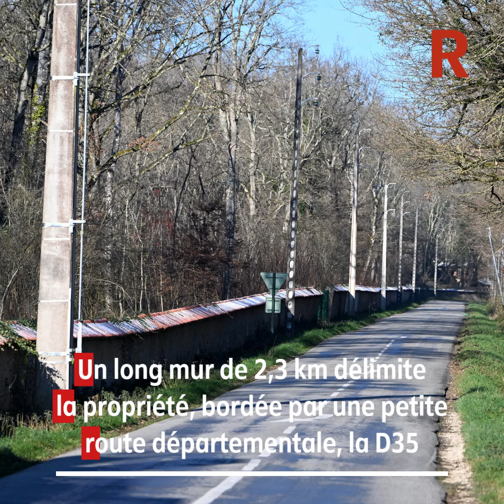Douchy, le refuge d'Alain Delon dans le Loiret